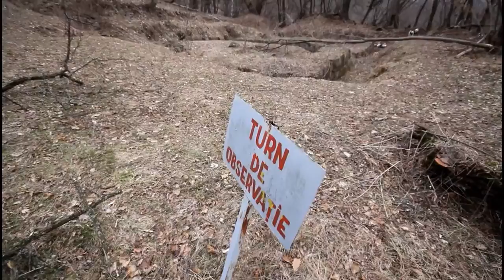Dezastrul de la Cetatea Costesti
Veche de două milenii, cetatea Costeşti, din judeţul Hunedoara, nu a mai fost restaurată din anii ’80. De atunci, cele două turnuri locuinţă folosite, susţin istoricii, ca reşedinţe pentru căpeteniile dacilor – au fost acoperite cu structuri metalice menite să le protejeze de ploaie. Acoperişurile care s-au degradat cu trecerea timpului, vor fi înlocuite, iar blocurile de piatră folosite la construcţia celor două turnuri, sparte, vandalizate şi dislocate, vor fi consolidate.